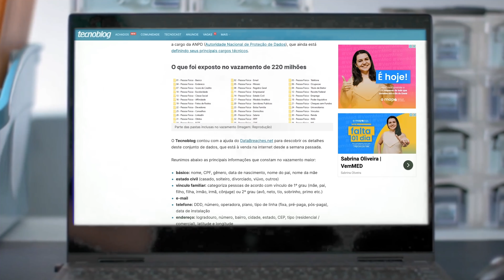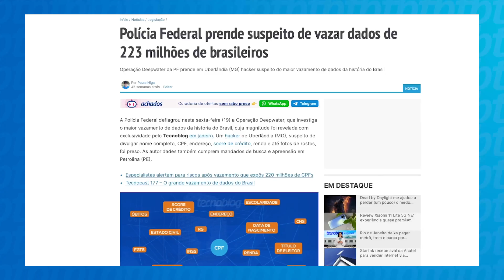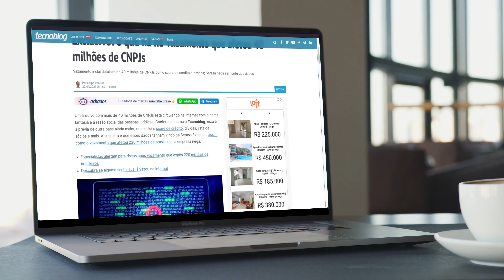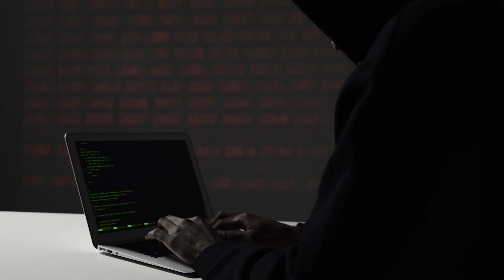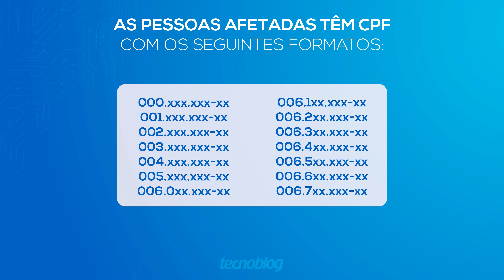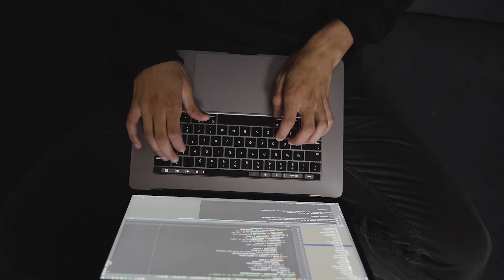Amostra grátis de vazamento traz dados confidenciais de 2,5 mil políticos - Exclusivo Tecnoblog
Achados do TB: descontos, ofertas e cashback com curadoria REAL direto no seu celular. Coisas que só quem é independente pode fazer!

O megavazamento de milhões de CPFs em 2021 continua em ascensão. Em outra reportagem, nós revelamos que a base de dados, que ainda inclui nome, endereço completo, telefone, escolaridade, renda, classe social, poder aquisitivo e muito mais, segue disponível na deep web e o hacker pode ter faturado até 5 milhões de dólares com o negócio.

Ainda como um desdobramento desse caso, o editor do Tecnoblog, Felipe Ventura, mostra com exclusividade que, junto de milhões de informações sensíveis, foi possível encontrar dados confidenciais de mais de 2 mil políticos.

Além dos detalhes sobre esse vazamento, você vai saber, nesse vídeo, se existe uma forma de checar se o seu CPF está na “amostra grátis” do megavazamento.